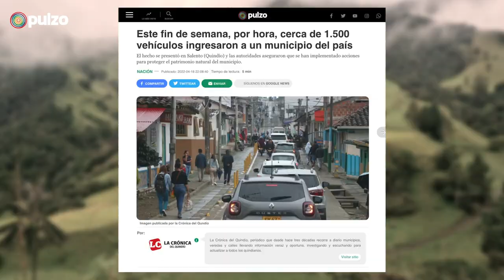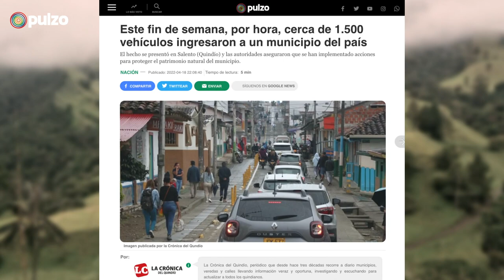Palmas de cera en peligro: ¿Valle de Cocora en Salento-Quindío podría desaparecer? | EspecialesPulzo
Advierten que el Valle de Cocora podría desaparecer en 28 años. Conozca las razones en nuestro especial 'gigantes condenadas'. (Primera entrega)